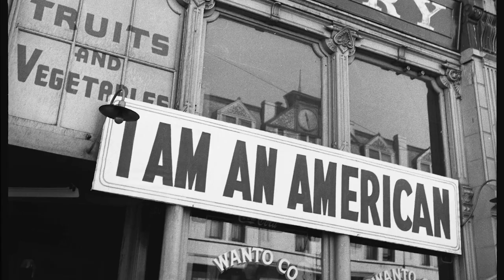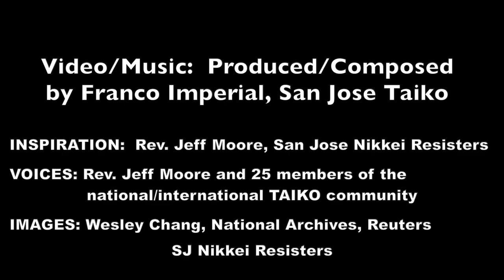San Jose NIKKEI RESISTERS--"Banging on the Machine" JOIN US!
Today the winds of transformation are blowing and the San Jose Nikkei Resisters(SJNR) are part of this movement for social change and regeneration.

Our mission statement:  "San Jose Nikkei Resisters is an inclusive, multi-
generational grassroots organization. Our goal is to unite and mobilize the Japanese American community to take action for a vigorous defense of civil liberties and social justice for all."

SJNR has been working to improve people’s lives by participating in issues such as the defense of Santa Clara County's sanctuary policy and protesting the detention of migrant children and the separation of families. We are also supporting the HR-40 movement for African-American redress, voter outreach and voter education, defunding or reforming the police, and anti-Asian backlash and education are critical issues and
concerns.

INSPIRATION: Reverend Jeff Moore, San Jose Nikkei Resisters
MUSIC/VIDEO: Composed/Produced by Franco Imperial
VOICES: Reverend Jeff Moore, 25 members of the national/international Taiko community
IMAGES: Wesley Chang, National Archives, Reuters, SJ Nikkei Resisters
Nikkei for Black Lives POSTER: Kalaya'an Mendoza